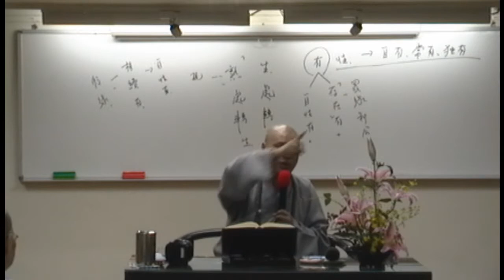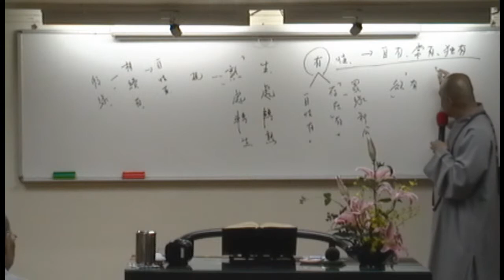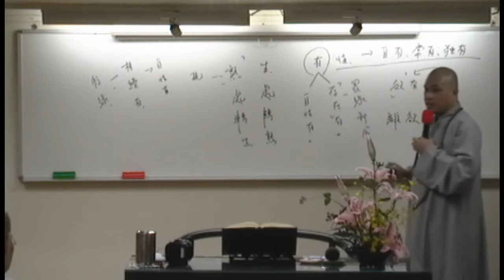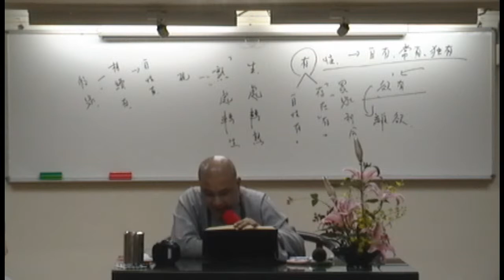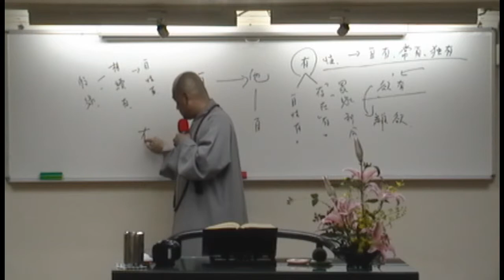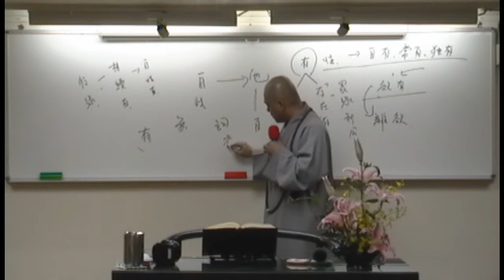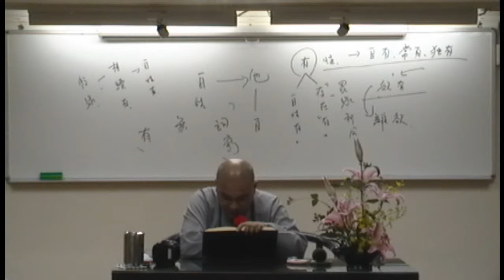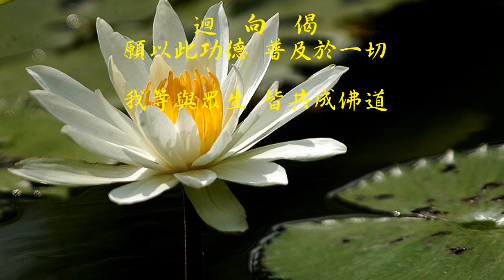1030619《中觀論頌》26 明靄法師主講